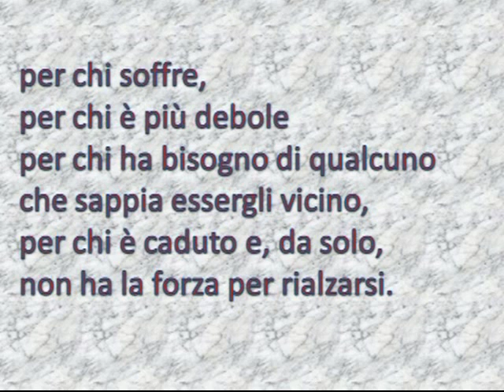Una preghiera insieme in preparazione alla Santa Pasqua